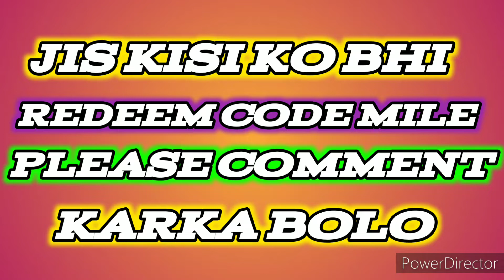ZOMBIE INVASION MODE 😱😱😱😱